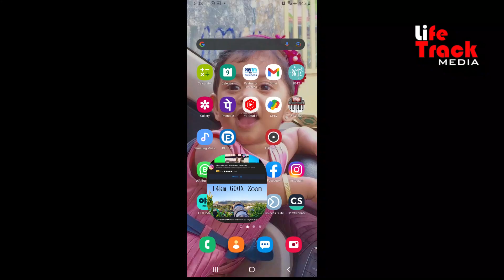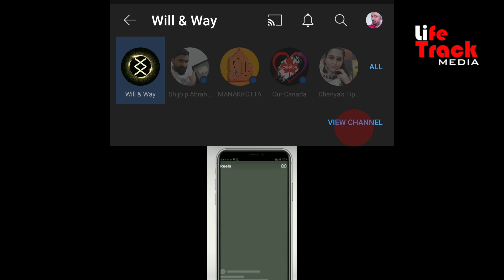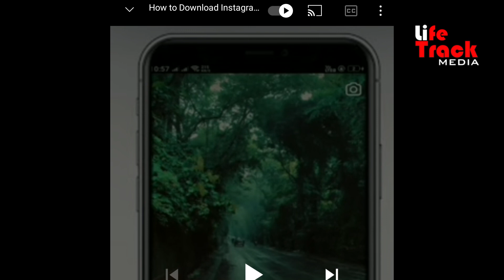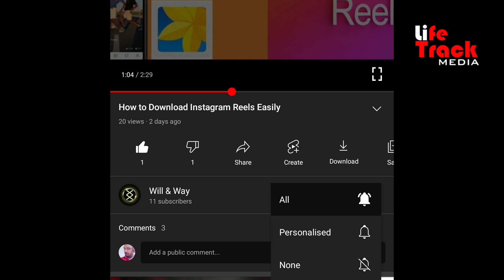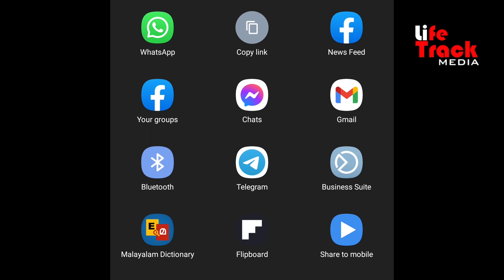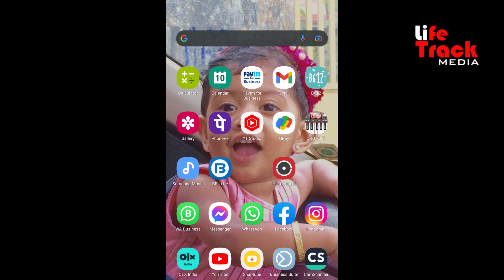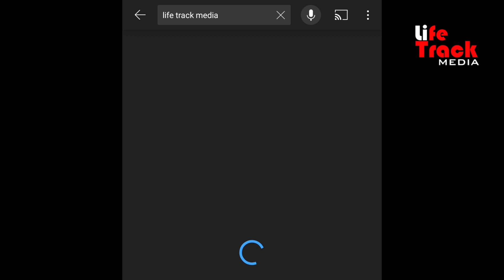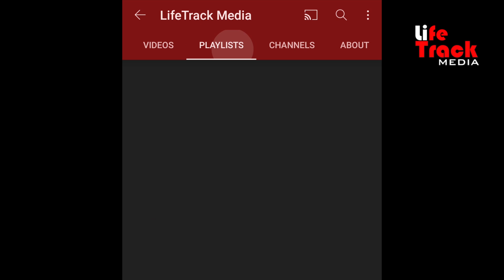HOW WAY TO SUBSCRIBE YOU TUBE CHANNEL MALAYALAM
Subscibe channel
YouTube channel subscription
How to do you tube channel subscription?

യൂട്യൂബ് ചാനൽ സബ്സ്ക്രൈബ് ചെയ്യുന്നത് എങ്ങനെ?
സബ്സ്ക്രൈബ് യൂട്യൂബ് ചാനൽ
യൂട്യൂബ് ചാനൽ  സബ്സ്ക്രൈബ് ചെയ്യണോ?
യൂട്യൂബ് ചാനൽ സബ്സ്ക്രൈബ് ചെയ്യാൻ എന്ത് ചെലവ് വരും?